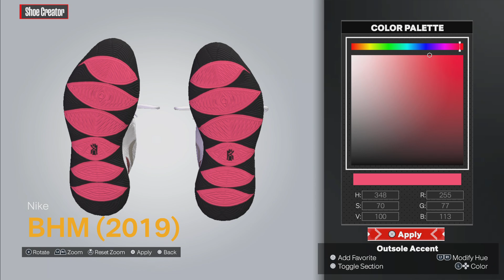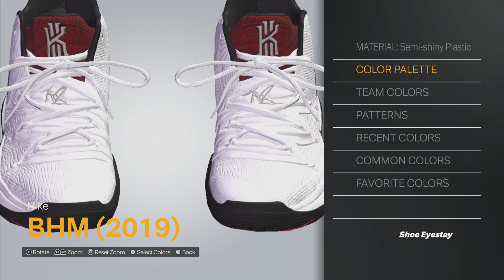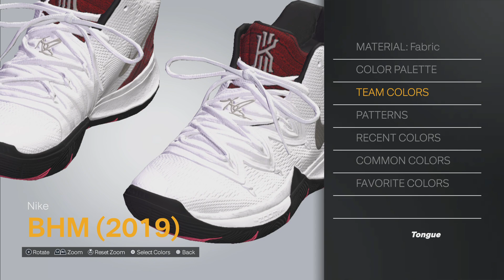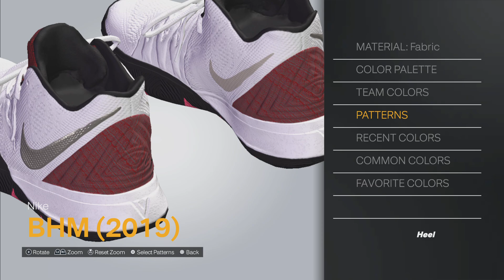2K24 Shoe Creator: Nike Kyrie 5 "BHM (2019)“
How to make the Nike Kyrie 5 "BHM (2019)“ in 2K.